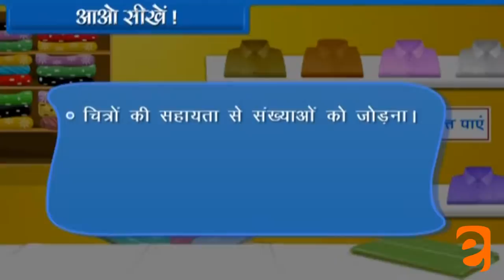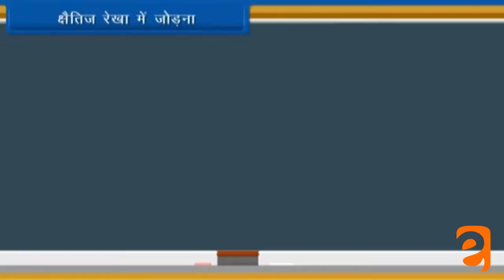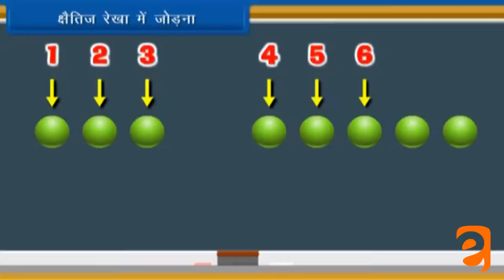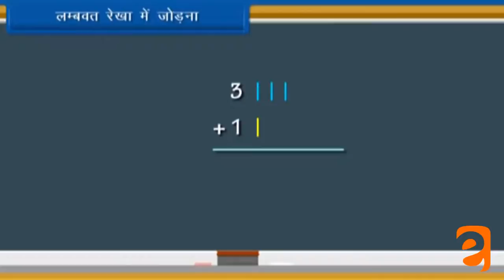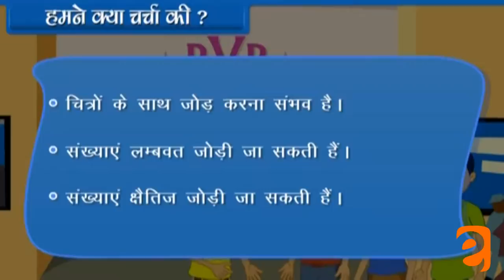जोड़ Addition | Class 1 Math | NCERT/CBSE | From Kids Be Smart Eguides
जोड़ Addition | Class 1 Math | NCERT/CBSE | From Kids Eguides

Be a patron for BeSmart and support more videos like this!

Any Time, Anywhere, With online Devise Start Learning

EGUIDES